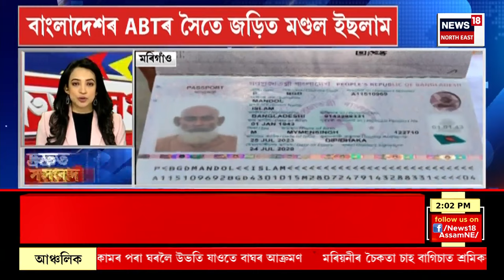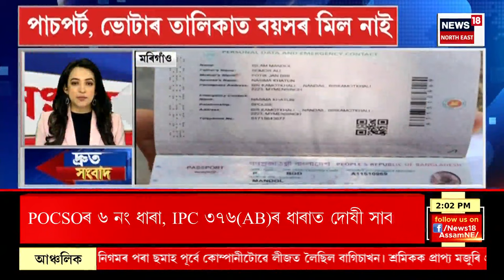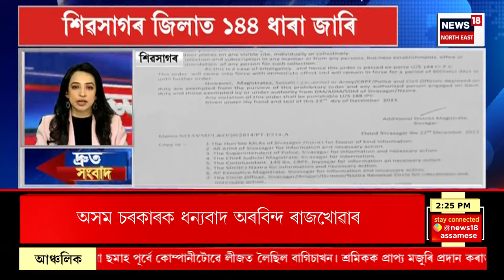SPEED NEWS : TOP 100 NEWS | ৰাজ্যত পুনৰ জেহাদীৰ আতংক | Assamese News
* মণ্ডল ইছলামক জেৰাৰ পিছত পোহৰলৈ আহিছে বিস্ফোৰক তথ্য
* মণ্ডল ইছলামৰ পাচপ’ৰ্টত থকা জন্মৰ তাৰিখ স্বাধীনতাৰো আগৰ
* জেহাদী মণ্ডল ইছলামে আগৰতলাৰ পিচিপিৰে প্ৰৱেশ কৰিছিল ভাৰতত। মৰিগাঁও লাহৰিঘাটৰ দক্ষিণ চেনিমাৰীত মৰিগাঁও আৰক্ষীৰ অভিযান